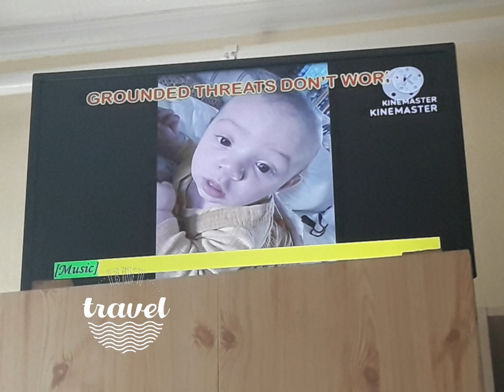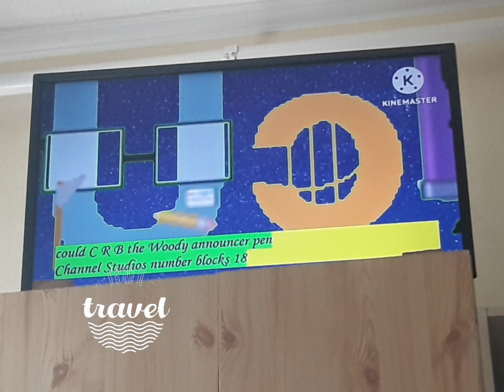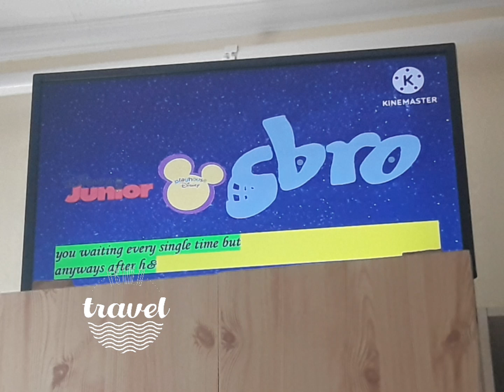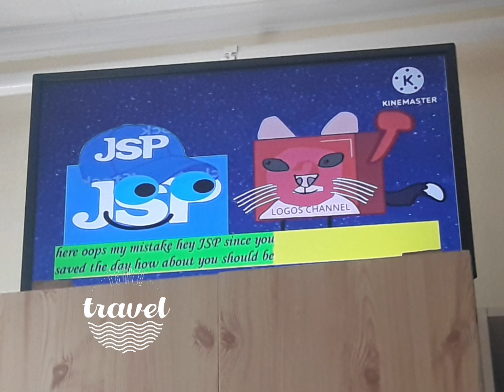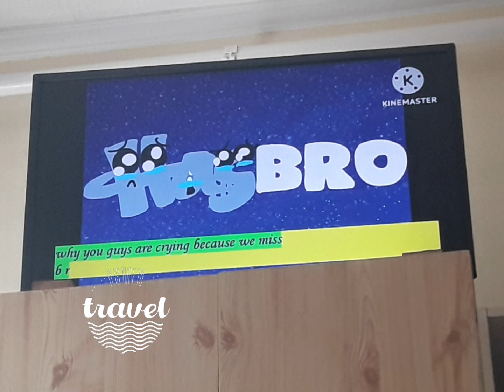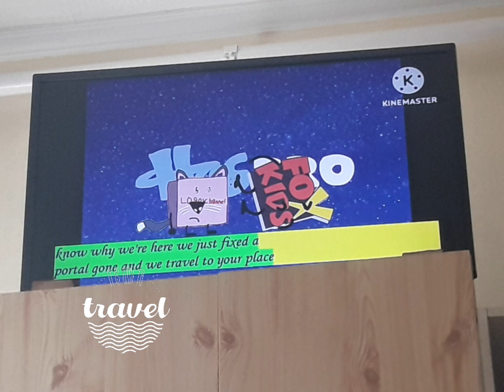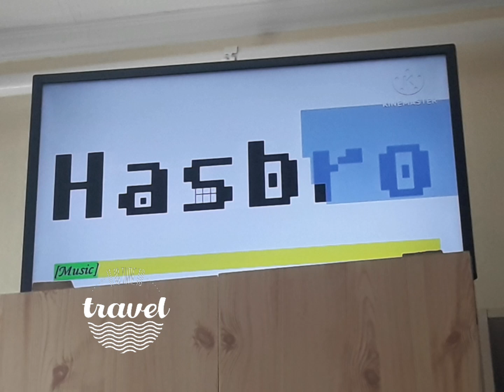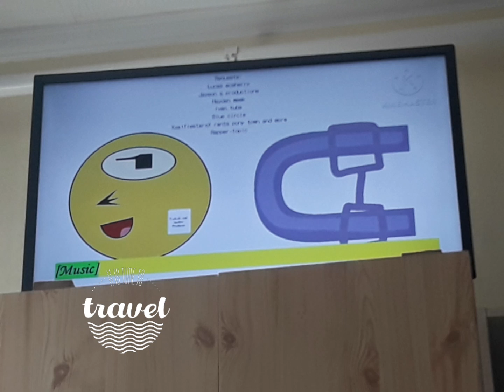Hasbro Logo Bloopers 2 Talking Challenge [Phase 2]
Your movie is not over, cause now updating to scratch, and the place for the summer is not gonna embrace the Has Logo Bloopers and Bro Logo Bloopers for 2 directors with Pinkie Pie and CatSquare. So, WaldoTV Travel is upcoming tomorrow for the august, and also, 10 Bloopers Request for AidenTV is upcoming as well!